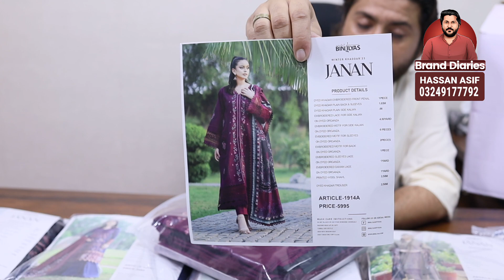Binilyas Winter Collection Available Now On Brand Diaries - Book Now at Very Low Price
Brand Diaries per tamam brand kay suits super wholesale prices par dastiyab hain. Pakistan aur international delivery kay lie abi rabta kren.

Address: Mall of Lyallpur, D-Ground, Faisalabad.